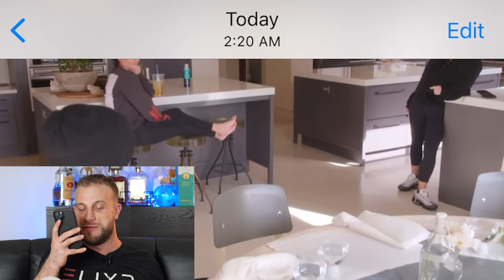How Pete Davidson Seduced Kim Kardashian (Secrets To His Game)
OTHER LINKS